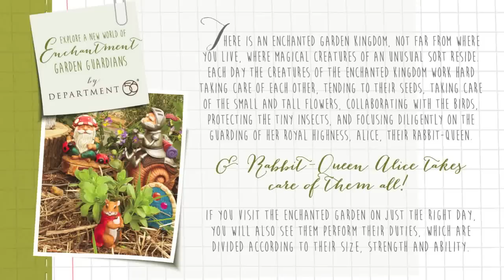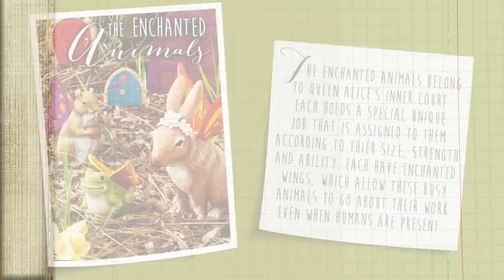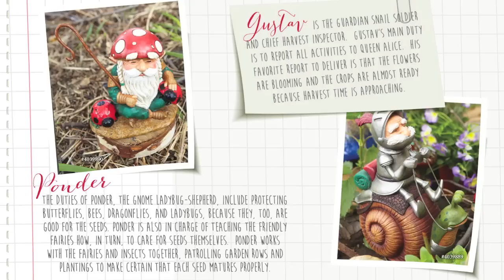New Enchanted Guardians by Department 56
There is an Enchanted Garden Kingdom, not far from where you live, where magical creatures of an unusual sort reside. Each day the creatures of the Enchanted Kingdom work hard taking care of each other, tending to their seeds, taking care of the small and tall flowers, collaborating with the birds, protecting the tiny insects, and focusing diligently on the guarding of Her Royal Highness, Alice, their Rabbit-Queen. If you visit the Enchanted Garden on just the right day, you will also see them perform their duties, which are divided according to their size, strength and ability.